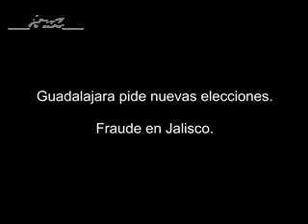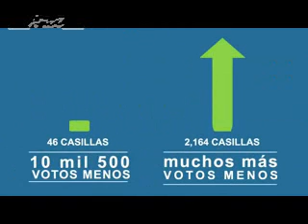Guadalajara denuncia fraude. Nuevas elecciones piden en Jalisco. Fraude 2012.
Fraude 2012.